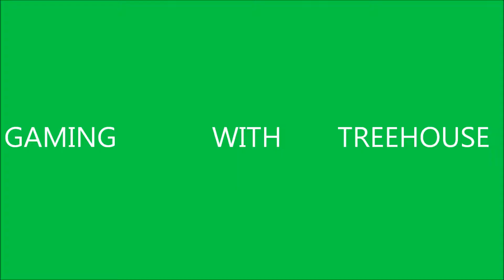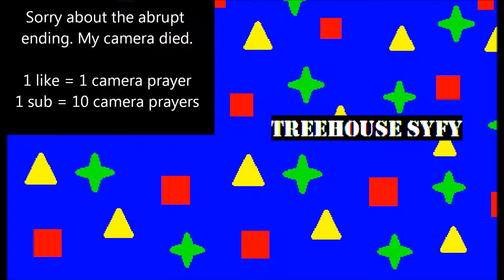Gaming With Treehouse: New Super Mario Bros. Wii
Buy New Super Mario Brothers Wii: